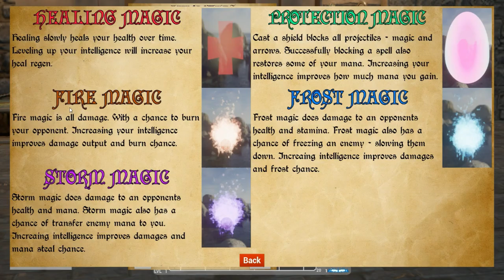DevDairy #1 Champion of Andia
First look at Champion of Andia, from the developer!
Giving a quick overview of the features and gameplay.